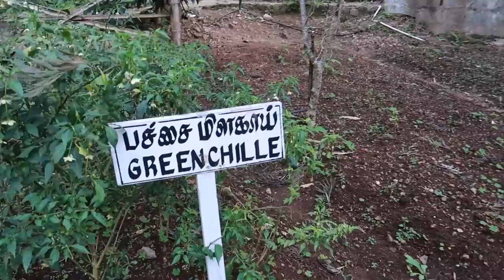YERCAUD RESORT | Wow Bison Woods Yercaud | Tamil Travel Vlog (Part - 3)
This video is all about Yercaud Resort (Wow Bison Woods) in which Chef took us to their farm and explained about different kinds of plants and trees which they grow organically. He also showed their kitchen and described how they cook their yummy signature dishes like paneer with mint wrap, grilled vegetable with bamboo wrap and paneer bhurji with coconut wrap. It was an awesome experience we had. Finally the Bonfire!

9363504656 - Namba travel company oda WhatsApp number idhu... Ellarum unga name and district enaku whatsapp la send panni register panikonga🥳🔥 Trips conduct panumbodhu ungalku inform panrom😇💖

1. Canon G7X Mark 2
2. Manfrotto Mini Tripod
3. Seagate Expansion 1.5 TB
4. Adofys Gorilla Mini Tripod
5. Gigza Hard Drive Case
6. Rode Video Microphone
7. GoPro Hero 7
8. Adofys Flexible Gorillapod Tripod
9. San Disk Cruzer Blade 128GB
10. Boya Microphone
11. Boat BassHeads Headphone
12. Poco F1 (6GB+64GB)
13. HP 15 Intel Core 8th Generation